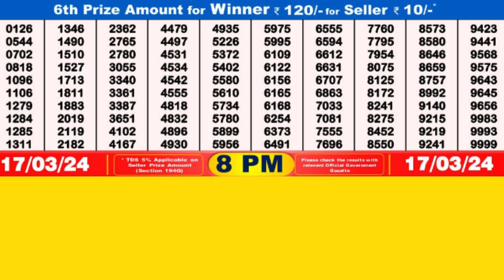DEAR TOUCAN SUNDAY WEEKLY LOTTERY TODAY RESULT 8 PM 17//03/24#latest lottery result